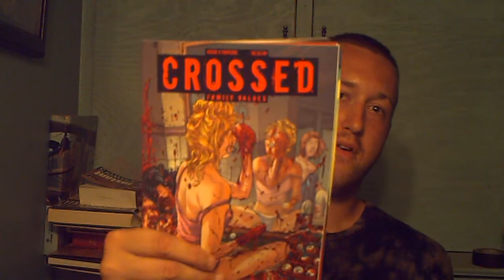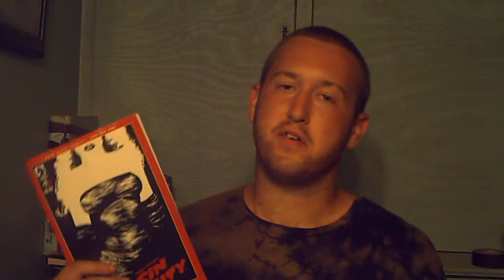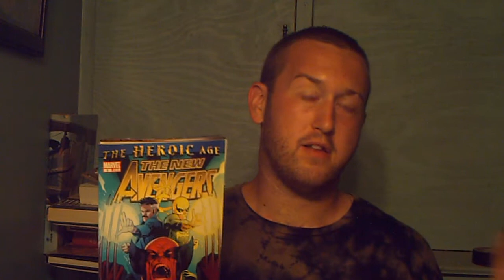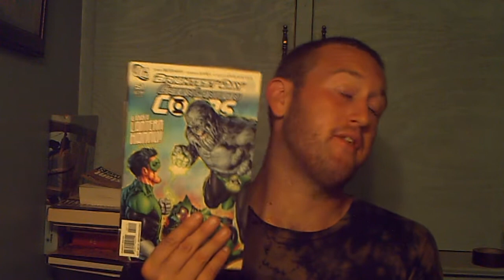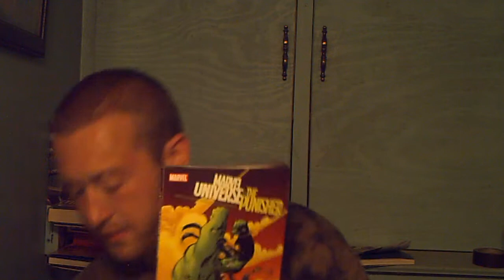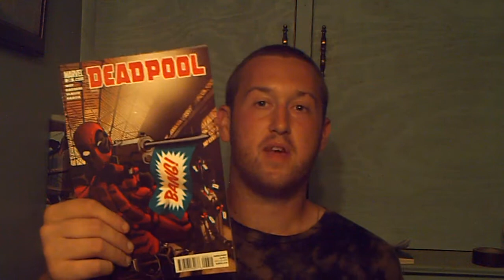COMIC REVIEWS: GREEN LANTERN CORPS #51 AND MORE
THIS WEEKS COMIC BOOK REVIEWS ARE.
-NEW AVENGERS # 3 -
-MARVEL UNIVERSE VS THE PUNISHER #2(OF4) -
-DEADPOOL # 26 -
-GREEN LANTERN CORPS #51 -
-SIN CITY #1-
-CROSSED #3-

BRIGHTEST DAY #8